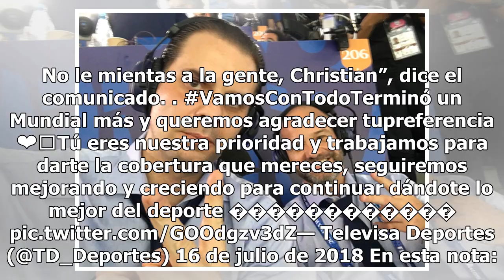Así le responden a Martinoli, tras denunciar supuesto 'boicot'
Es bien sabido que durante los grandes eventos deportivos a nivel mundial las televisoras buscan tener la mayor aceptación de los televidentes y el Mundial de Rusia no fue la excepción. La final de la justa mundialista dio mucho de qué hablar pero no sólo por las acciones que se suscitaron en la can...